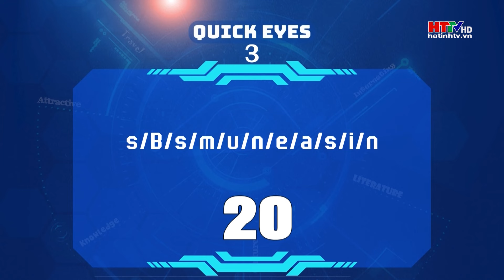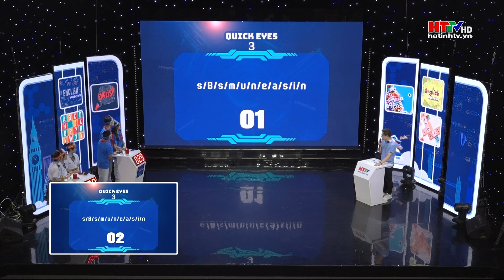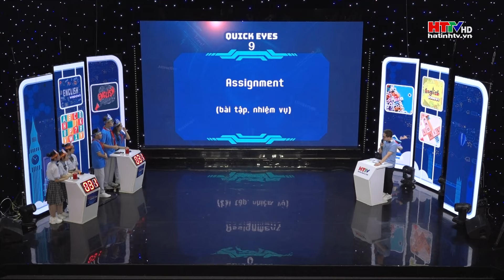THCS Lê Văn Thiêm - THCS Xuân An tranh tài phần thi Nhanh mắt - Ô cửa Tiếng Anh | Hà Tĩnh TV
Trường THCS Lê Văn Thiêm- TP Hà Tĩnh và THCS Xuân An- huyện Nghi Xuân tranh tài phần thi Nhanh mắt- chương trình Ô cửa Tiếng Anh